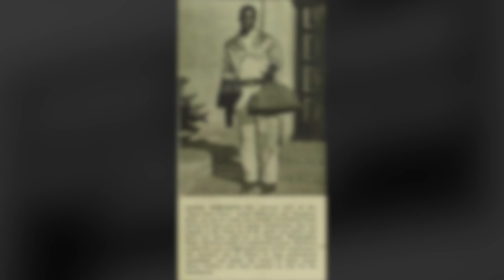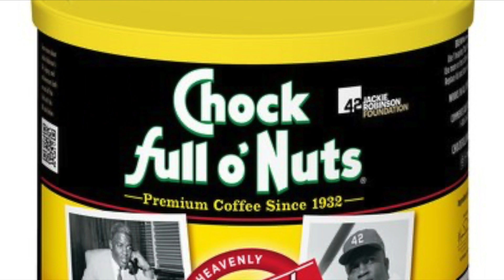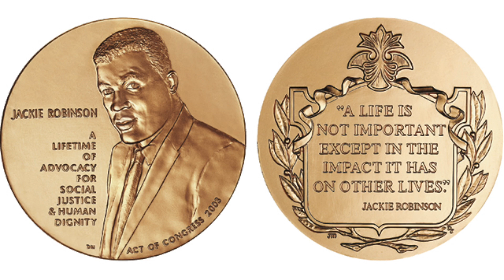Jackie Robinson - Milan W '23